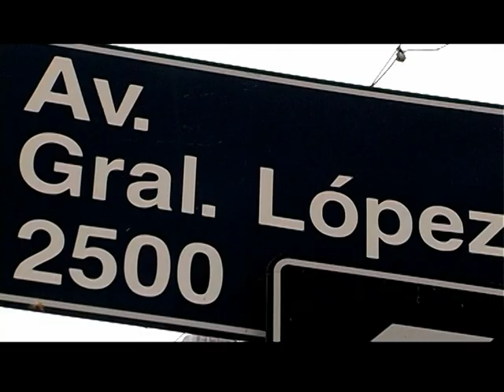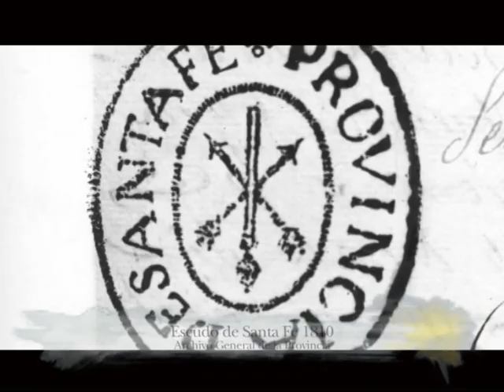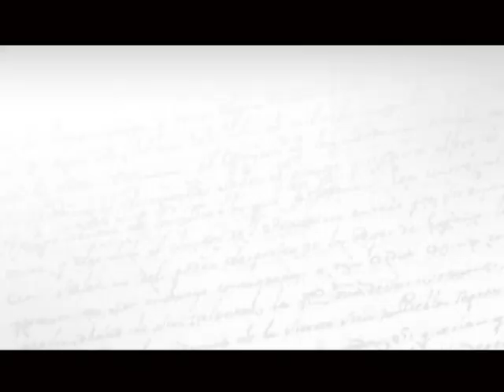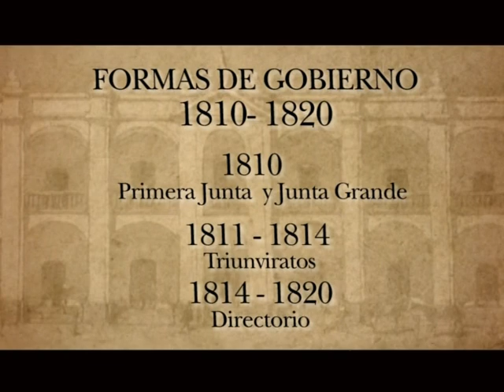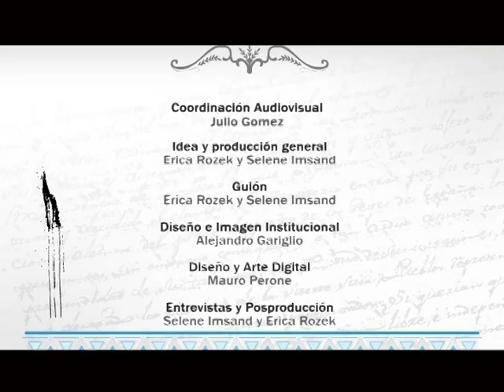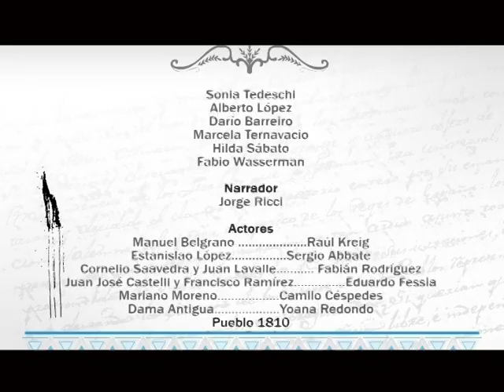UNL - Documentales - 1810. La Revolución Eterna - Capítulo 01 - "La noticia de mayo"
1810. La Revolución Eterna - Capítulo 01 - "La noticia de mayo"
Ciclo de documentales para televisión que revisa la gesta de Mayo a instancias de la historia santafesina. El relato se inicia en los días cercanos al mítico 25, y logra contextualizar a nivel nacional y local los sucesos históricos hasta la gestación de la bandera.
El segundo capítulo analiza la autonomía de las provincias; en tanto en el tercero se analiza la figura de Don Estanislao López, "El Líder Federal". Finalmente, "La jura" se refiere a la construcción y sanción de la Constitución Nacional de 1853 que llega con el relato hasta la asunción de Bartolomé Mitre en 1862.
Entre los recursos narrativos figura la ficción, a cargo de actores locales; y de entrevistas a historiadores de la UNL, y de las Universidades Nacional de Rosario y de Buenos Aires; así como también, especialistas del Consejo Nacional de Investigaciones Científicas y Técnicas (CONICET).
Capítulos: "La noticia de mayo", "La autonomía de las provincias", "El líder federal" y "La jura". Duración: 60 minutos cada capítulo. Año de realización: 2010.
En 2011 obtuvo el premio Martín Fierro Federal como Mejor Programa Documental de TV.